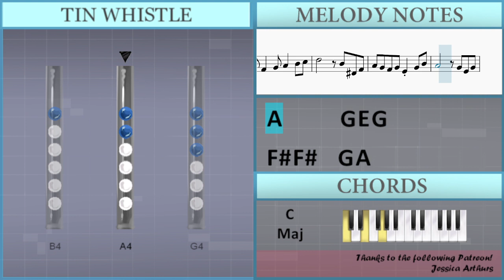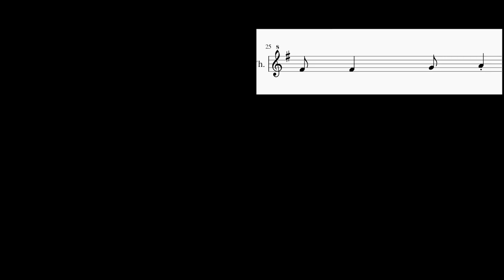SUPER EASY: How to play Littleroot Town (Pokemon) by Junichi Masuda on Tin Whistle (Tutorial)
Uncommon half-holes notes: Eb5 Eb4

Comment and let us know how the videos have helped you. It keeps us going! :)The easiest way to learn how to play Littleroot Town (Pokemon) (SUPER EASY) by Junichi Masuda on the tin whistle. It's a tin whistle tutorial for Littleroot Town (Pokemon) (SUPER EASY) by Junichi Masuda.

EasyTinWhistleLesson teaches you to play the your favorite instrument, through easy and simple animation so that you too can learn how to play Littleroot Town (Pokemon) (SUPER EASY) by Junichi Masuda on the tin whistle easily. A tin whistle tutorial with visual animation graphic.

Lettered notation:
D4 G4 A4 B4     A4 B4 A4 B4 C5
D5     E5 B4 B4 Eb5
E5 Gb5 E5 B4 A4
G4 Gb4 G4 B4 E5   E4 Gb4
G4     D5 C5 C5 B4
G4     E5 B4 B4 A4
G4         Gb4 E4
Gb4     G4 A4 D4 D5 C5
B4     A4 B4 A4 B4 C5
D5   E5 B4 A4 B4 Eb5
E5 Gb5 G5 B4 A4
G4         Gb4 G4
A4     B4 C5   B4 C5
D5       Eb5 C5 B4 A4
G4 G4   Gb4 E4 G4 B4
A4       G4 E4 G4
Gb4 Gb4   G4 A4   B4 C5
D5       B4 Eb4 Gb4
A4 G4 Gb4 G4 E4 G4 B4
Gb4 Gb4   G4 A4